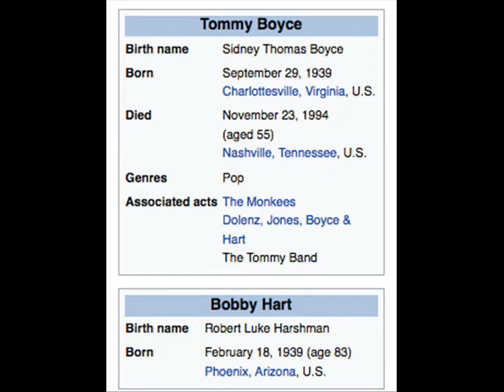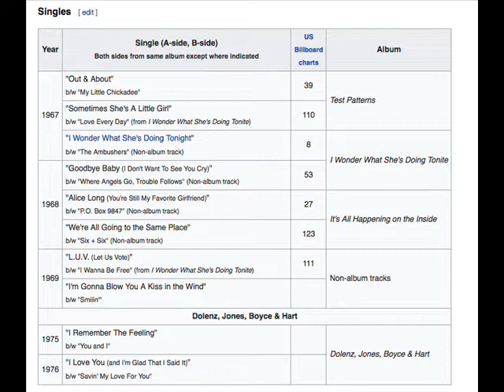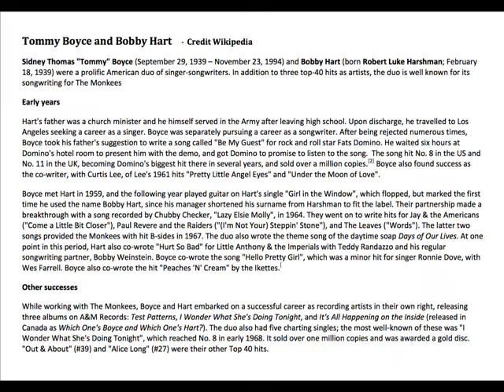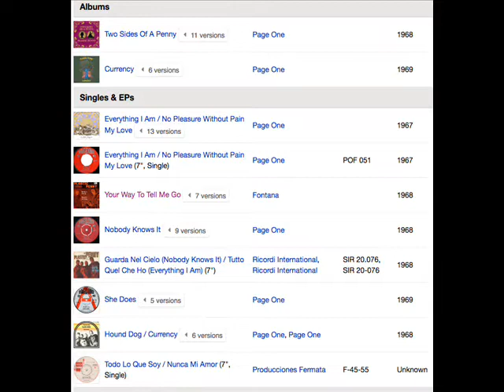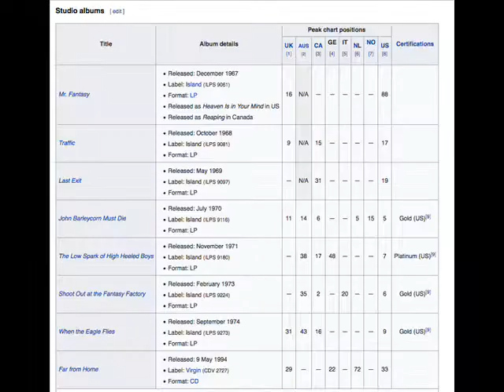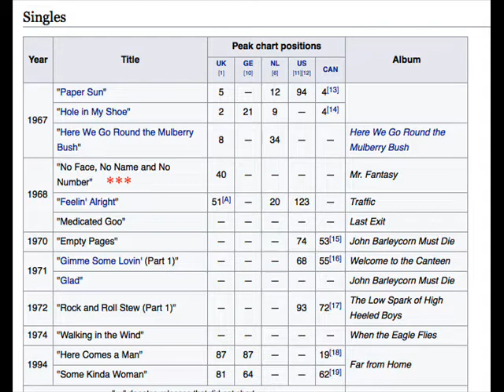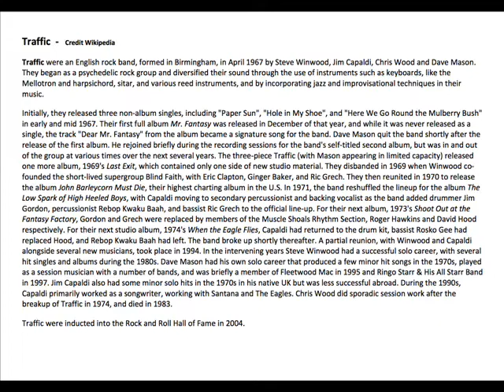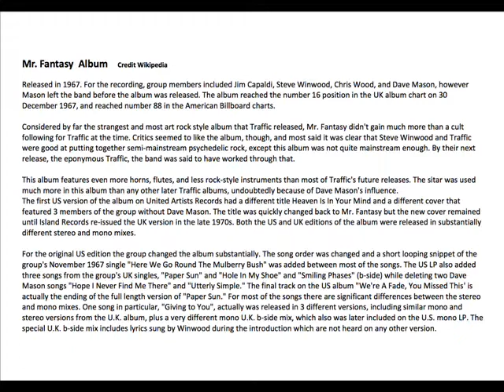Three song selection from 1968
A very diverse selection of favorite songs from 1968, from Tommy Boyce/Bobby Hart,  Plastic Penny and Traffic.  Details:
1. Tommy Boyce and Bobby Hart - I wonder what she's doing tonight.   This song moves along at a frantic pace.  The duo were prolific songwriters,  especially for the Monkees,  including their theme song. "Words" was the one I really liked.
2.  Plastic Penny - Baby you're not to blame.   Not a well known group, had a minor hit with "Everything I am".  But I've always been fond of this one.  I was surprised to see that Nigel Olsson,  Elton John's well known co-writer, was the drummer.
3. Traffic - No face, no name, no number.  Traffic were a very talented "super group", with some very innovative, unusual songs.  (eg. "Hole in my shoe) Having excluded "Dear Mr Fantasy" as it rambles on a bit, this is my favorite,  show casing Stevie Winwood's vocal talent.  It takes a few hearings to fully appreciate it's beauty and subtleties.